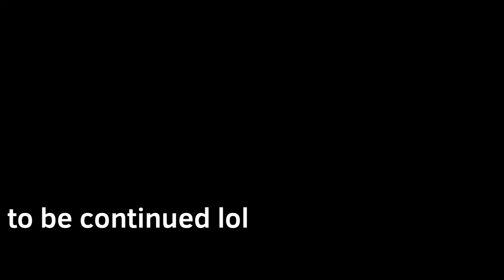Blue coin! (Pt.1)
I haven’t uploaded in a month, so here ok